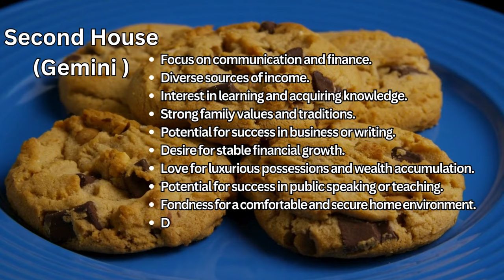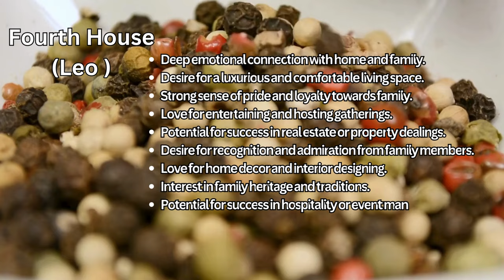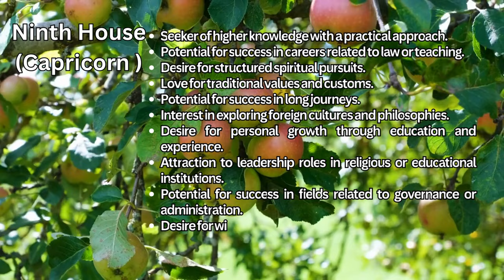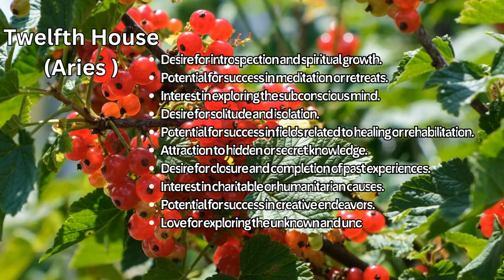Blank chart prediction for Taurus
blank chart prediction,
taurus,
vrishabh,
vrishabha,
vedic astrology,
astrology,
taurus in astrology,
vrishabh in astrology,
prediction in astrology,
houses in astrology,
blank chart prediction,
taurus,
vrishabha,
taurus sign in astrology,
vrishabha sign in astrology,
astrology prediction,
rashi,
vrishabha rashi,
kundali,
how to predict,
blankchartpredictionstaurus,
blankchartprediction,
learn astrology,
simple astrology,
astrology remedies,
astro remedy,
learn astrology,
simple way of learning astrology,